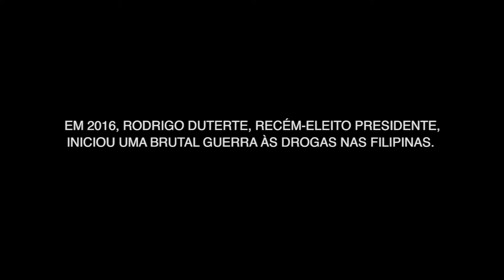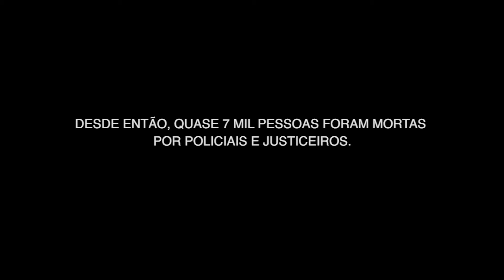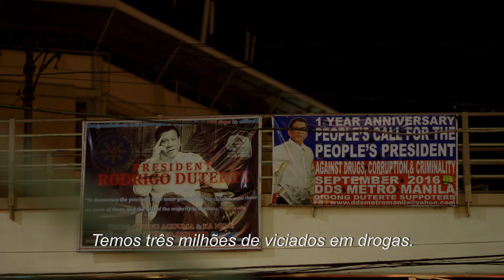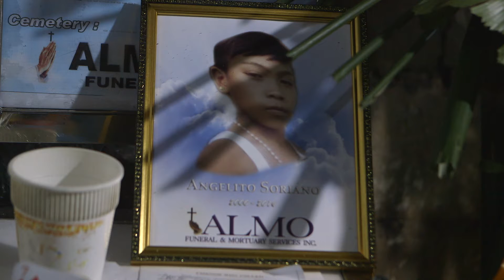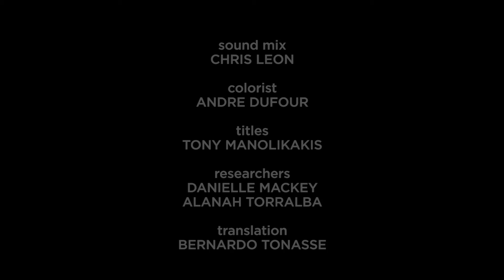O Inferno do Duterte - Field of Vision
O Inferno de Duterte é um testemunho sobre a guerra sangrenta de Rodrigo Duterte contra as drogas nas Filipinas – e seu impacto na vida das vítimas.